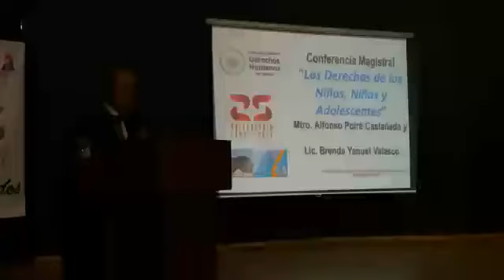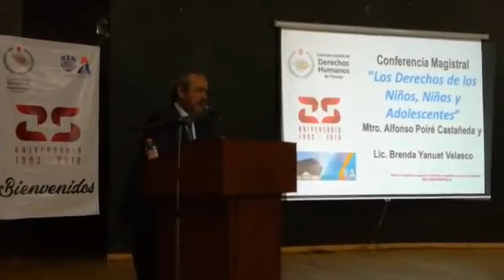Imparte especialista conferencia sobre los derechos de niñas, niños y adolescentes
Imparte especialista conferencia sobre los derechos de niñas, niños y adolescentes, en el marco de aniversario de la CEDH.